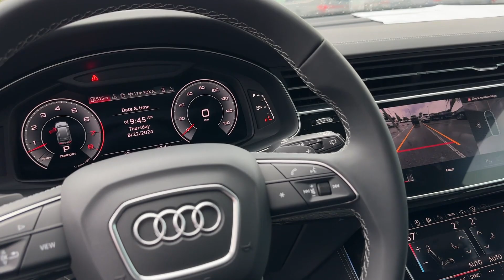2024 Audi Q8 Prestige Clearwater, Tampa, St. Petersburg, Palm Harbor, Largo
2024 Audi Q8 Prestige WA1FVBF1XRD018738 Video